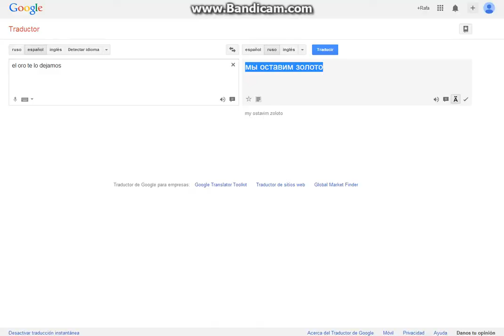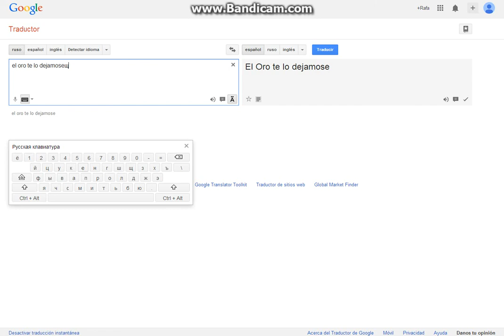Battle XP~K With PORTES_S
That was awesome :3